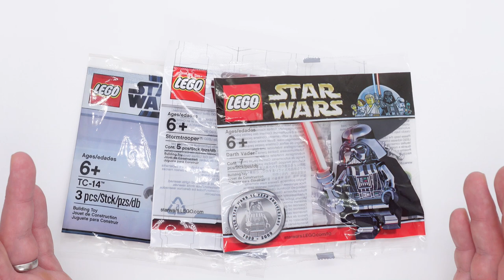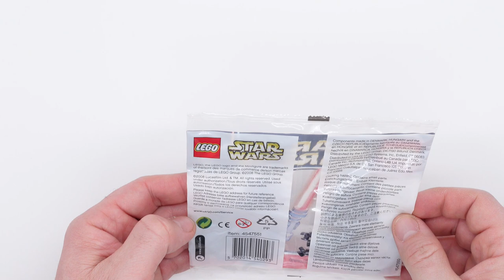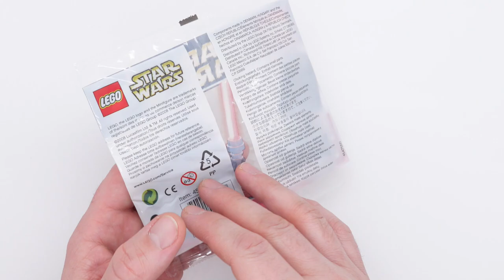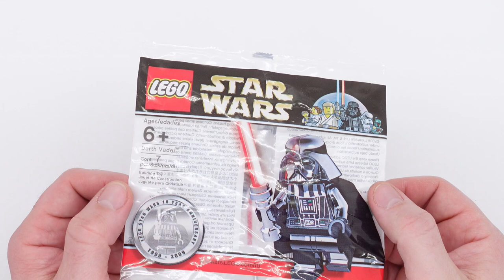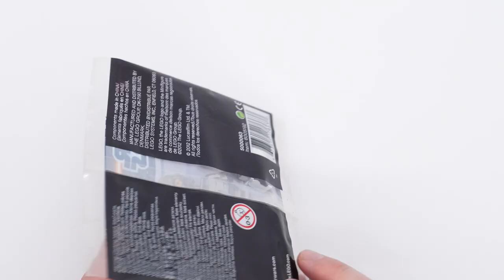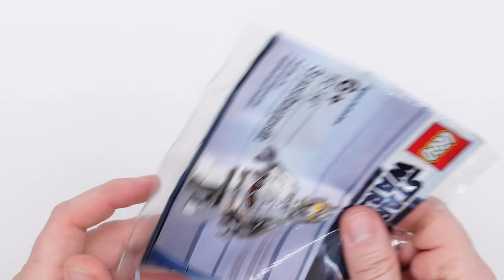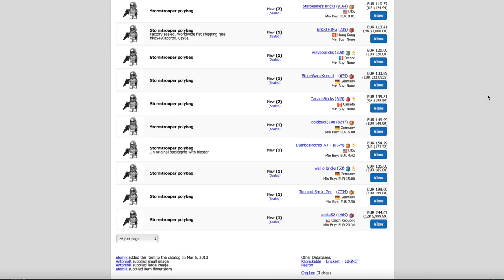Polybag Massaker Deluxe: Chrome Vader, Chrome Stormtrooper + TC-14 aufreissen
Ähnlich wie ein Neuwagen, der direkt nach der Zulassung einen Großteil seines Marktwertes einbüßt, ist es auch bei Minifiguren in Polybags so, dass die ausgepackte Figur natürlich weniger Marktwert besitzt, als vorm auspacken. Nichts desto trotz rippe ich hier mal so ein paar Beutel und zeige Dir ein paar besondere Minifiguren aus der Nähe. Viel Freude damit!